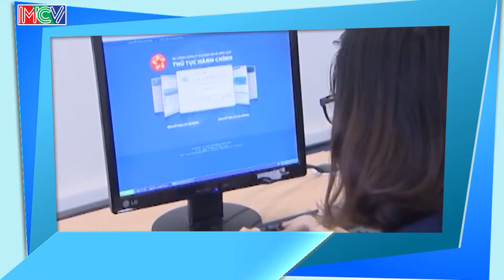Sở Tư pháp TP đẩy mạnh cải cách hành chính - Bà Phan Bình Thuận | ĐTMN 240815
ĐTMN Ngày: 24/08/2015
ĐỐI THOẠI MỖI NGÀY là chương trình Đối thoại truyền hình, đề cập đến các vấn đề đang được dư luận quan tâm và có ảnh hưởng đến đời sống kinh tế - văn hóa - xã hội với lợi ích thiết thực của người dân.
Phát sóng: 6h20 hàng ngày trên HTV9.